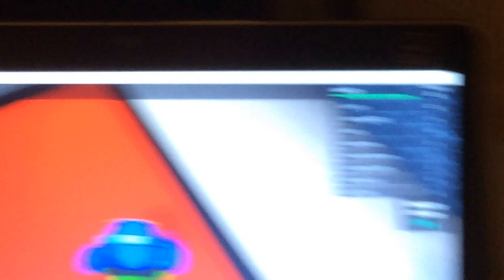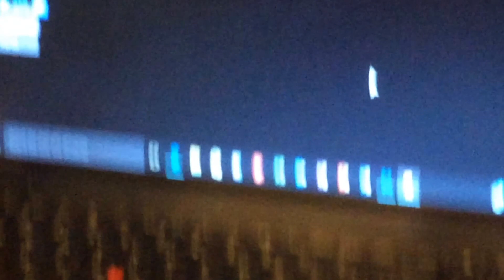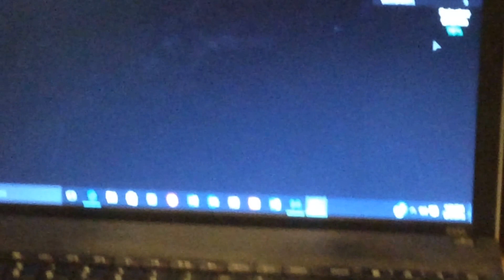PARKOR MASTER l Roblox Would You Rather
Playing would you rather in ROBLOX. Secret room w/ parkor